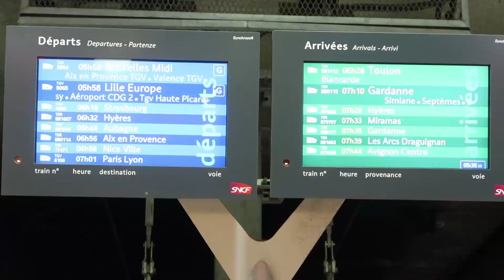Honda Civic ESI EG5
Direction le sud de la Picardie, dans l'Oise, pour rapatrier ma 1ère Honda Civic ESi, full stock, sur Marseille

Cam:
- Canon G7xII